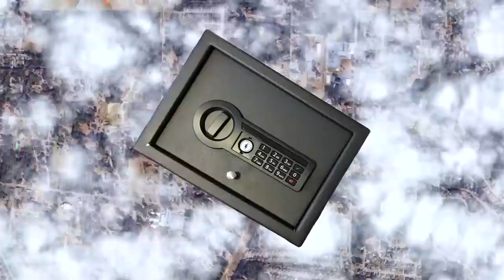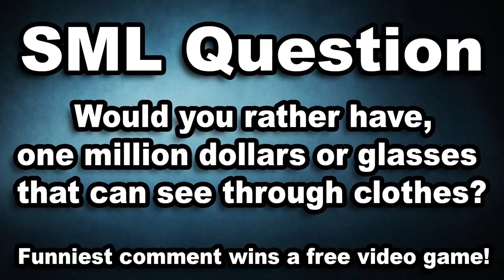Sml Movie: The Mystery Safe [Reuploaded]